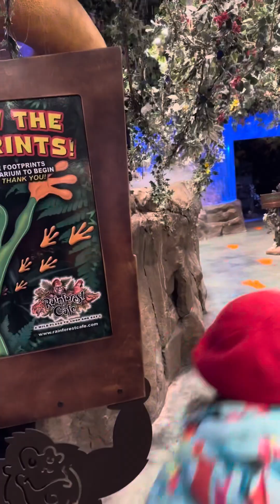RAINFOREST CAFE -2024| WILD PLACE TO SHOP AND EAT | PHOENIX, ARIZONA